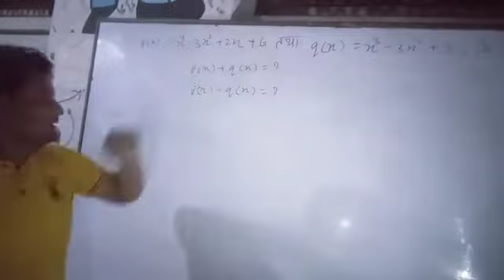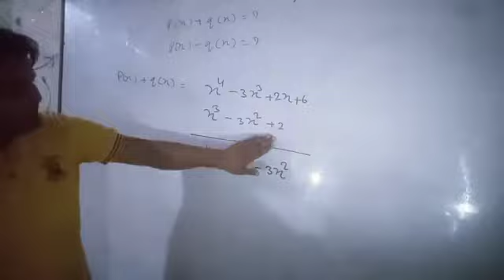5 August 2021